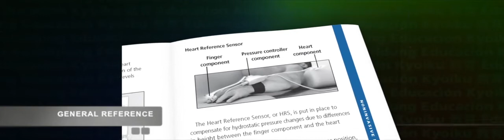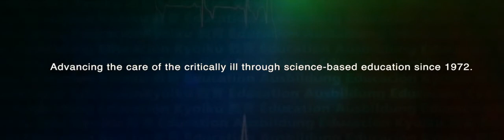ECCE Banner 1400 X420 Archived on September 17, 2015